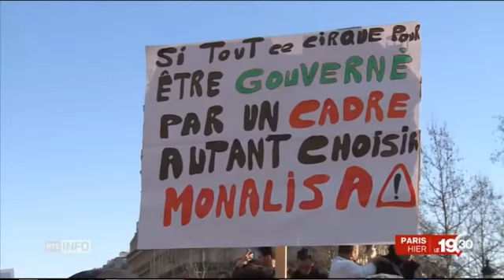TV Suisse Bouteflika MOMIE ZOMBIE «hospitalisé à Genève Son frère Said serait malade» YouTube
وَقَدْ مَكَرُواْ مَكْرَهُمْ وَعِندَ اللّهِ مَكْرُهُمْ وَإِن كَانَ مَكْرُهُمْ لِتَزُولَ مِنْهُ الْجِبَالُ{46} فَلاَ تَحْسَبَنَّ اللّهَ مُخْلِفَ وَعْدِهِ رُسُلَهُ إِنَّ اللّهَ عَزِيزٌ ذُو انْتِقَامٍ{47} يَوْمَ تُبَدَّلُ الأَرْضُ غَيْرَ الأَرْضِ وَالسَّمَاوَاتُ وَبَرَزُواْ للّهِ الْوَاحِدِ الْقَهَّارِ{48} وَتَرَى الْمُجْرِمِينَ يَوْمَئِذٍ مُّقَرَّنِينَ فِي الأَصْفَادِ{49} سَرَابِيلُهُم مِّن قَطِرَانٍ وَتَغْشَى وُجُوهَهُمْ النَّارُ{50} لِيَجْزِي اللّهُ كُلَّ نَفْسٍ مَّا كَسَبَتْ إِنَّ اللّهَ سَرِيعُ الْحِسَابِ{51} هَـذَا بَلاَغٌ لِّلنَّاسِ وَلِيُنذَرُواْ بِهِ وَلِيَعْلَمُواْ أَنَّمَا هُوَ إِلَـهٌ وَاحِدٌ وَلِيَذَّكَّرَ أُوْلُواْ الأَلْبَابِ{52} (سورة إبراهيم)